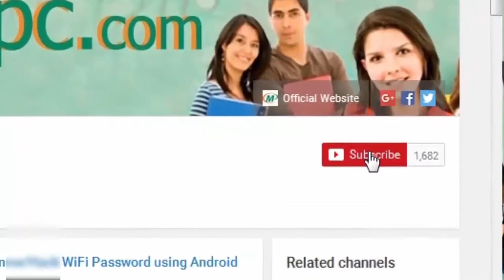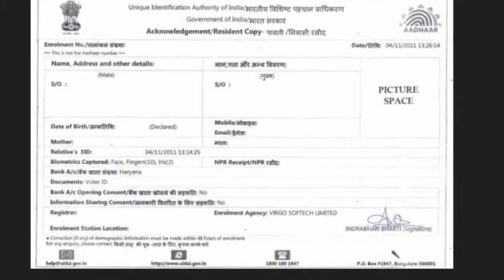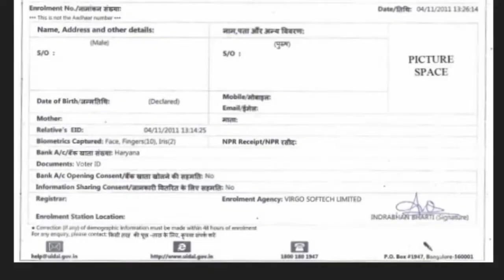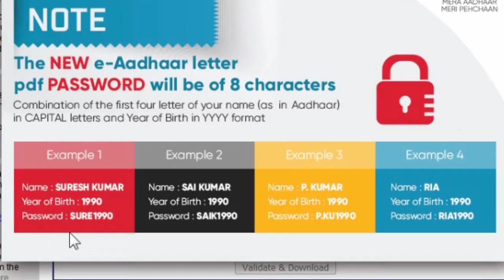'How to Download Aadhar Card Online' - Mana PC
Hi Viewers, Welcome to ManaPC dotcom.

In this video, i shown how to download Aadhar Card.

Also Check my Top Ten Videos,